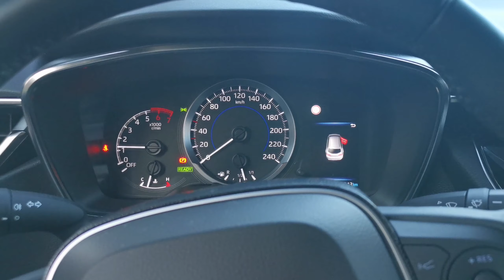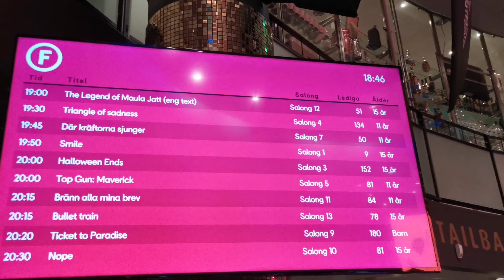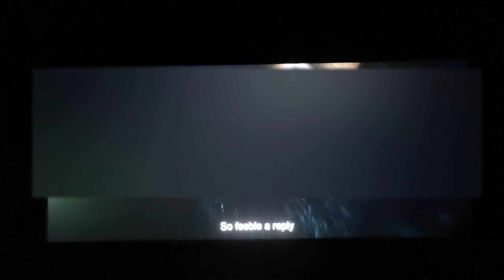The Legend of Maula Jatt مولا جٹ - IMAX Cinema Gothenburg Sweden - Friendly Reviews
The Legend of Maula Jatt - IMAX Cinema Gothenburg Sweden

In this video I am going to share our ride to Cinema in Gothenburg and then reviews about the movie.